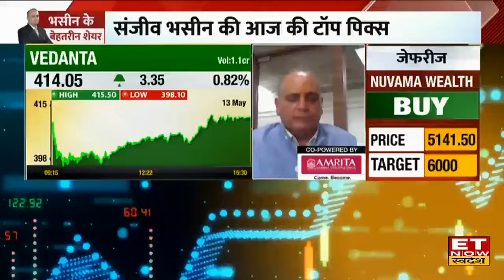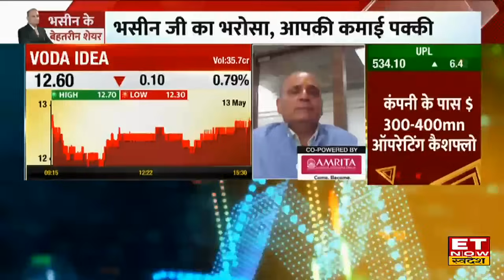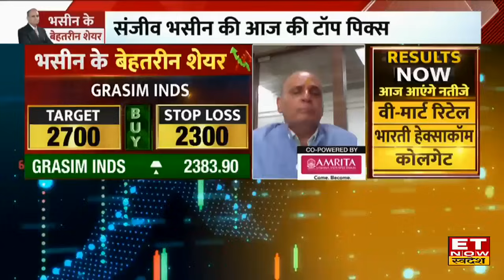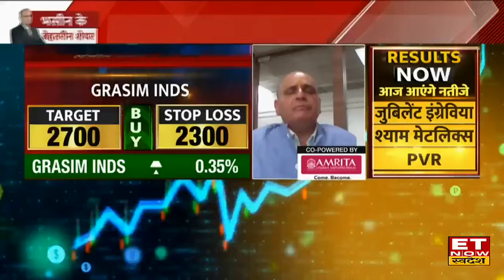Sanjiv Bhasin के तीन धांसू स्टॉक से मोटा पैसा घर ले जाओ, जानिए नाम और Target Price | ET Now Swadesh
IIFL Securities के Sanjiv Bhasin ने आज किन तीन स्टॉक्स पर दी दांव लगाने की सलाह? जानिए संजीव भसीन  कॉल।
बाजार की गिरावट क्या अब लग गया है ब्रेक?
IT, मेटल और बैंकिंग सेक्टर में कहां है मौके?
कौन सी कॉल रही हिट? अब क्या करें निवेशक?
2024 में किस शेयर में मिलेगा तगड़ा रिटर्न?